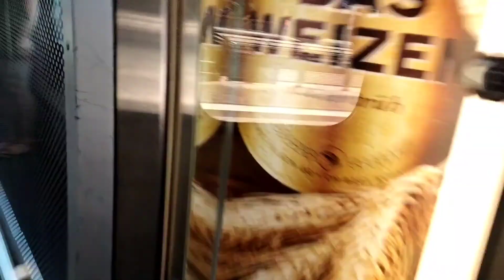der IC 3 Von Zürich nach Chur